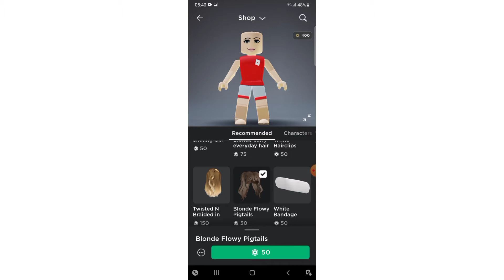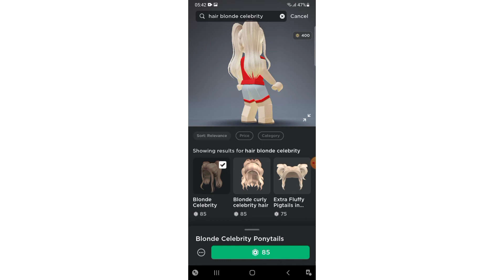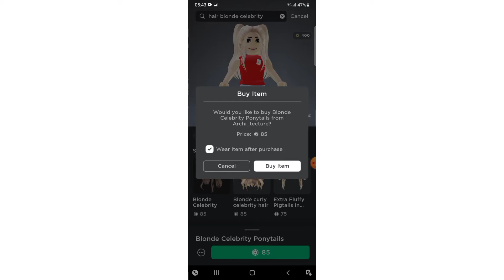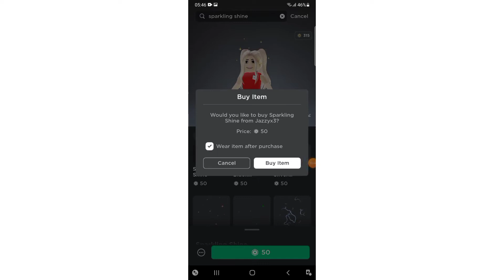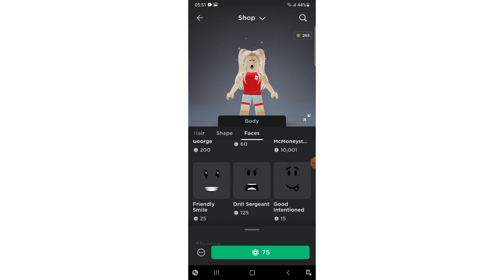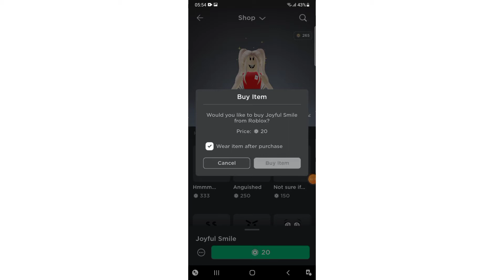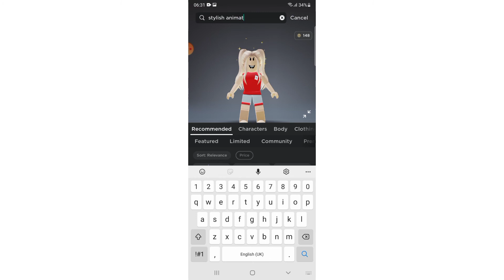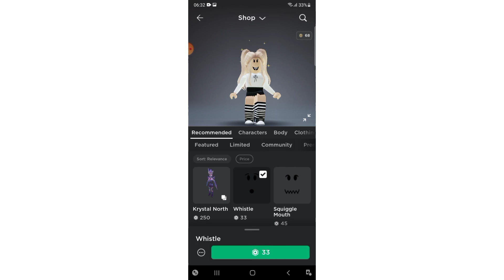400 ROBUX🤑💸SHOPPING SPREE🛍️| ROBLOX | PLUSHIE PANDA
omg i got robux today i am so happy and proud how my avatar turned out to be!!